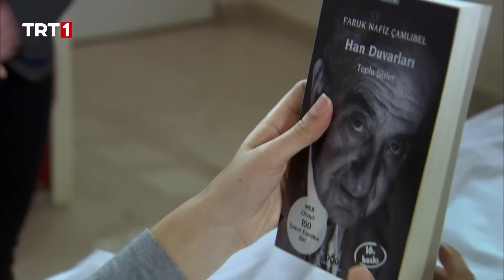Sakarya Fırat 101. Bölüm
Albay Hüsamettin’in emriyle Osman ve Poyraz Timi’ni zorlu bir görev beklemektedir. Bu kez karşılarındaki hedef hiç acıması olmayan azılı bir katildir. Bakır, Necla ve Miro’nun da bu hedefle uğraşmaya hiç niyeti yoktur. Osman ve Poyraz Timi iz sürerken, bu azılı katilin izini bir mezrada bulurlar. Ama mezrada karşılaştıkları manzara korkunçtur. Diğer taraftan kimsenin bilmediği ve esas tehlike içinde olan Esat Bey ölümle burun buruna gelir. İbrahim ve Fatma Kanat ise hiçbir şeyden habersiz Esma’nın iyileşmesini ,yüzük takabilmek için de Osman’ın görevden dönmesini beklemektedirler.